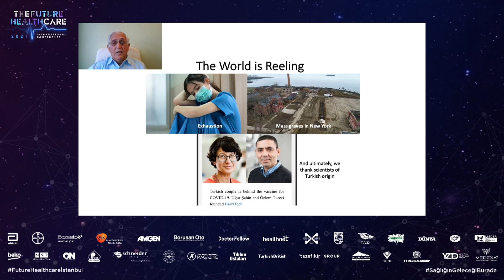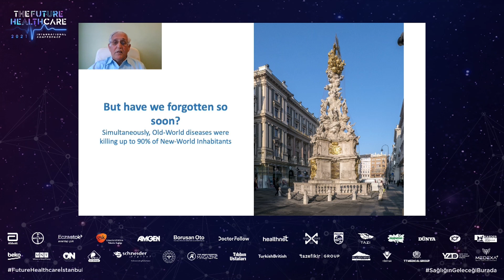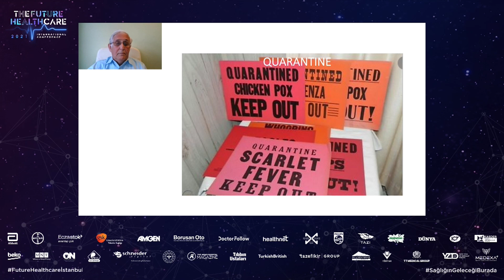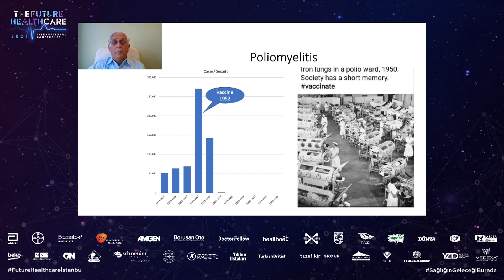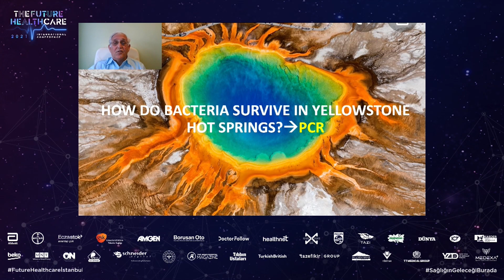Prof. Dr. Richard A. Lockshin - Science Love It / Need It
Hücre Biyoloğu Prof. Dr. Richard A. Lockshin, "Science Love It / Need It" başlıklı konuşması.